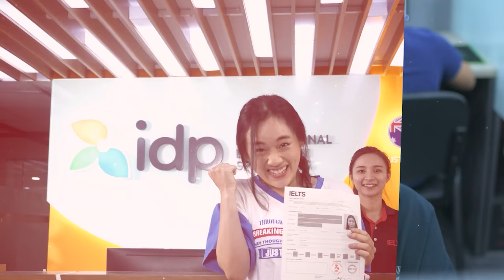ĐĂNG KÝ THI IELTS TRÊN MÁY TÍNH TẠI BIÊN HÒA, ĐỒNG NAI CÙNG IDP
🎯IELTS IDP Việt Nam tự hào là đơn vị đầu tiên đem bài thi IELTS trên máy tính về Việt Nam. Năm 2022, IDP Việt Nam tiếp tục ghi dấu ấn trở thành Đơn vị khảo thí sở hữu nhiều phòng thi trên máy tính nhất Việt Nam.

✍️ IELTS IDP Việt Nam và Trung tâm Anh ngữ VMG Biên Hòa đã ký kết hợp tác mang tính chiến lược lâu dài. Trung tâm Anh ngữ VMG đã trở thành Đối tác đăng ký thi IELTS, cụ thể là nơi tổ chức kỳ thi IELTS trên giấy & đặc biệt trên máy tính của IDP tại thành phố Biên Hòa, Đồng Nai. Qua đó mang đến nhiều lựa chọn về địa điểm thi và những hỗ trợ tối ưu cho các thí sinh tham dự kỳ thi IELTS tại Việt Nam.

🖥🖱Phòng thi IELTS máy tính hiện đại được đầu tư bởi Trung tâm Anh ngữ VMG - Đối tác chiến lược của IDP Việt Nam - tại 1209 Phạm Văn Thuận, phường Thống Nhất, Biên Hòa, Đồng Nai.

🖥🖱Kỳ thi IELTS trên máy tính được vận hành bởi IDP theo các tiêu chuẩn nghiêm ngặt của IELTS trên thế giới. Với hệ thống trang thiết bị máy tính được đầu tư và lắp đặt tiên tiến theo tiêu chuẩn quốc tế, đảm bảo tính bảo mật mang đến trải nghiệm hoàn hảo cho thí sinh trong kỳ thi IELTS.

👉Tự tin thoải mái đạt điểm cao với địa điểm thi chất lượng cao chuẩn quốc tế! Nhanh tay đăng ký ngay tại